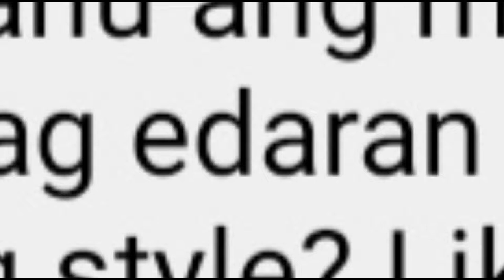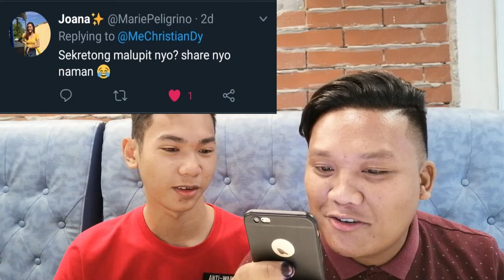Q&A with Reyland Espinosa (GRABE KA BULGAR!) | Bisaya Vlog 24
So ayown po guys noh! nara ang first collaboration namo ni Sir Reyland!